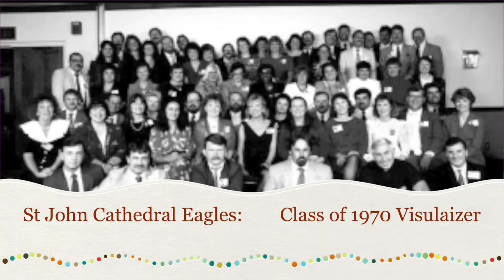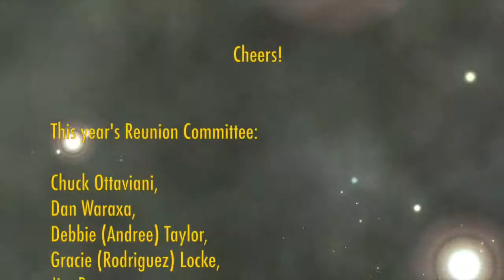Copy of St John Cathedral High School - Class of 1970 - 45 Year Reunion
This video is about The Eagles Visualizer